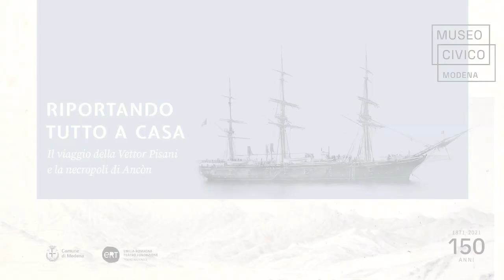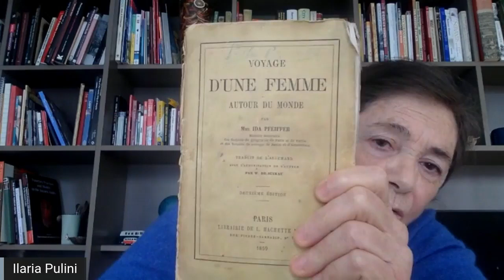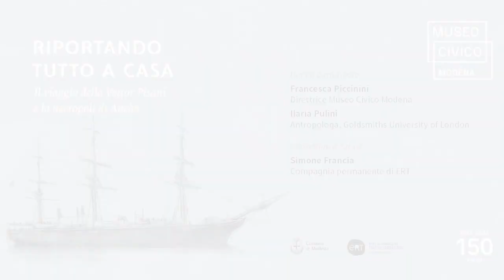Modena - Riportando tutto a casa (10.04.21)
- Modena - Riportando tutto a casa
RIPORTANDO TUTTO A CASA. Il viaggio della Vettor Pisani e la necropoli di Ancòn
in prima visione SABATO 10 APRILE  ore 21:00
sui canali social del Museo Civico di Modena e di ERT - Emilia Romagna Teatro Fondazione, ma anche sul sito e social Città di Modena e Teatro Storchi / Teatro delle Passioni
Gli eventi per i 150 anni del Museo Civico di Modena continuano online sulla rotta della Corvetta Vettor Pisani e dei due modenesi a bordo, Antonio Boccolari e Paolo Parenti, che tra 1882 e 1885 circumnavigarono il globo terrestre.
Cosa li spinse a partire? Cosa riportarono a casa?
E, soprattutto, perché la loro storia si intreccia con quella del Museo??!!
La storia continua... con le letture di Simone Francia - attore della Compagnia permanente di ERT - Emilia Romagna Teatro Fondazione e i contrappunti storici di Ilaria Pulini, antropologa della Goldsmiths University of London.